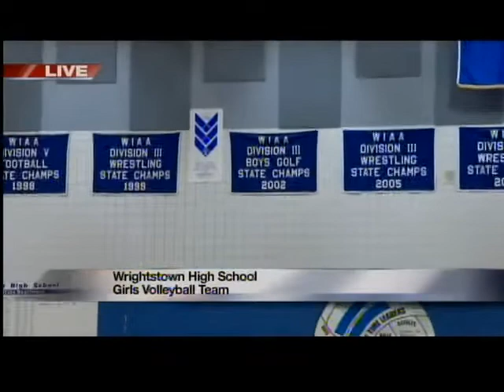GDW8MON Volleyball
The Wrightstown volleyball team practices.